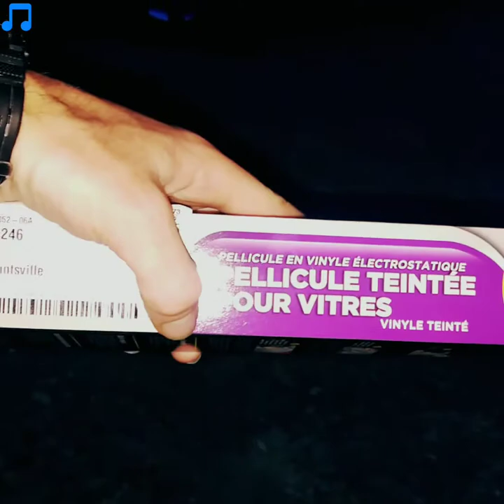It finally came in the mail!!!